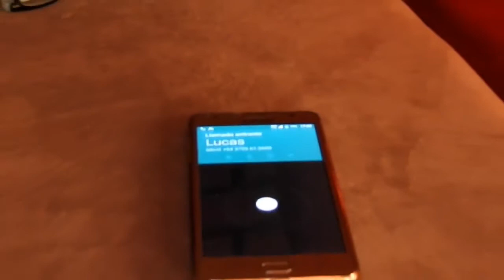Concurso de Cortos MovilFest Misiones 2017 -  Yesica Glaser